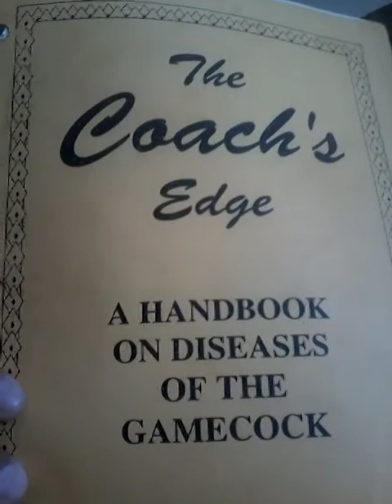THE COACH'S EDGE A HAND BOOK ON DISEASES OF THE GAME FOWL #1